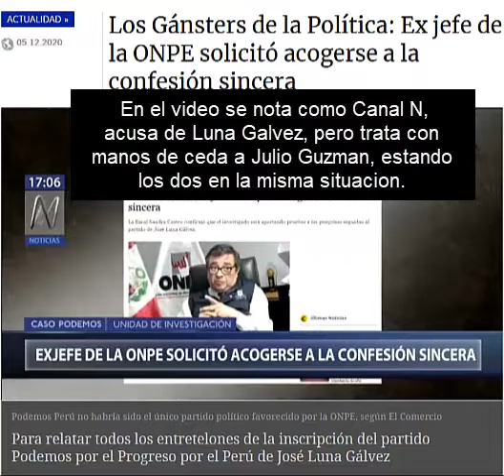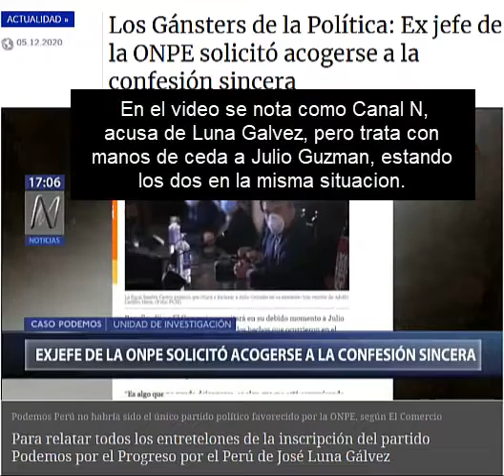Jose luna y Julio guzman los gansters de la politica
Acusados ambos por las inscribir sus partidos con firmas falsas